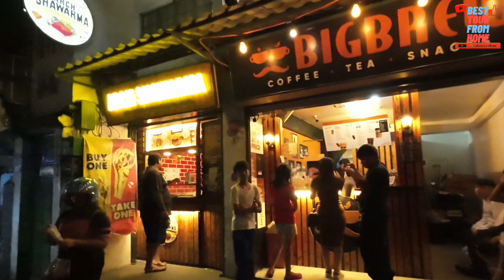HAPPY FILIPINOS REAL LIFE IN PEÑAFRANCIA PACO MANILA WALKING TOUR IN PHILIPPINES 4K